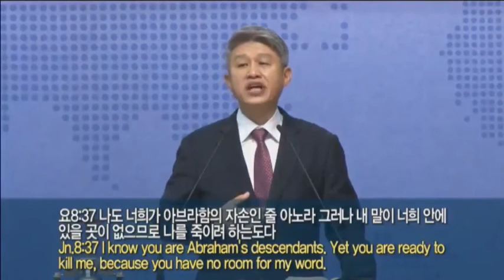Воскрестное служение 12 декабря 2021 года Начнем по-новому идти «путем только(Второзаконие 11:26-32)